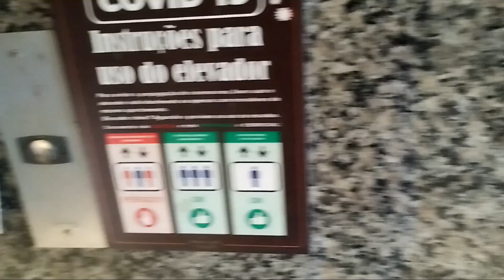Emprestou devolva, neto encara uma misão que vai servir para toda vida